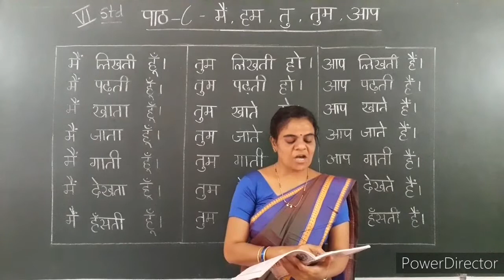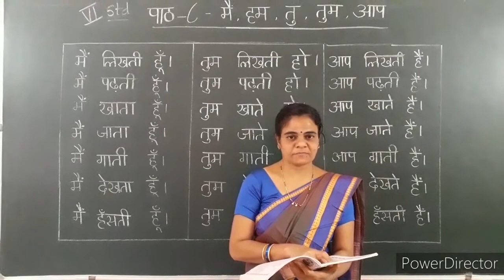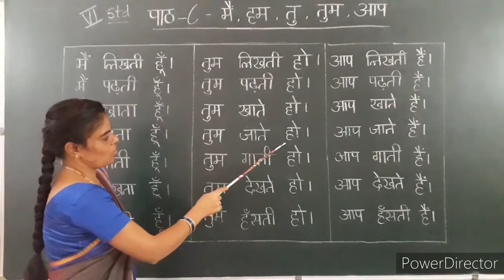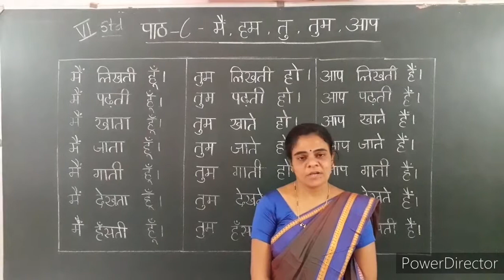VI Standard Hindi Poem - My Hum Tu Tum Aap